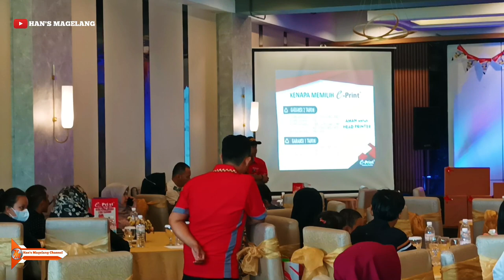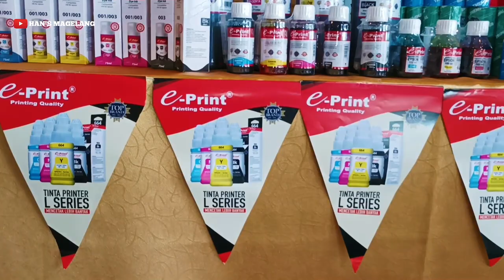Pesona ‼️ Bandar Lampung 2022 | Acara Mini Gathering Di Hotel Bukit Randu Lampung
Pesona ‼️ Kota Bandar Lampung 2022 | Acara Mini Gathering Di Kota Bandarlampung

tutorial printing kaos
tutorial printing t-shirts
tutorial printing
printing tutorial for beginners
tutorial 3d printing
tutorial water printing carbon
tutorial screen printing
tutorial mug printing
tutorial 3d printing pen
tutorial hijab printing
mini gathering
mini magic the gathering cards
printing
printing 3d
printing money
printing mas
printing jersey
printing kain
printing daun
printing bersatu
printing plastik kemasan
printer 3d
printer
printer canon lampu orange berkedip
printer bluetooth
printer epson l3210
printer epson
printer epson l120 lampu berkedip bergantian
printer brother
printer hp
printer epson l120 lampu berkedip bersamaan
tutorial printer bluetooth
tutorial printer epson l3210
tutorial printer
tutorial printer bluetooth vsc
tutorial printer pakdhe bengal
tutorial printer bluetooth iware
tutorial printer brother dcp t720w
tutorial printer epson lx 310
tutorial printer canon pixma mg2570s
tutorial printer epson l3110 lampu berkedip
tutorial
cara printer
cara printer tidak bisa ngeprint
cara printer canon ip2770
cara printer epson l3110
cara printer bluetooth
cara printer sharing
cara printer hp deskjet 2135
cara printer epson l3210
cara printer canon ip2770 lewat hp
cara printer epson l3150 lewat hp
cara printing jersey
cara printing kaos
cara printing
cara printing kain
cara printing hijab
cara printing baju
cara printing baju sendiri
cara printing cup plastik
cara printing kabel lan
cara water printing carbon
cara

bandar lampung
kota bandar lampung
kota bandar lampung 2022
lampung
wisata lampung
provinsi lampung
lampung city
superblock lampung
mercure lampung
green marcure lampung
lampung city mall
destinasi wisata lampung
pesona lampung
drone lampung
drone bandar lampung
drone kota bandar lampung
sejarah bandar lampung
museum lampung
bandar lampung 2022